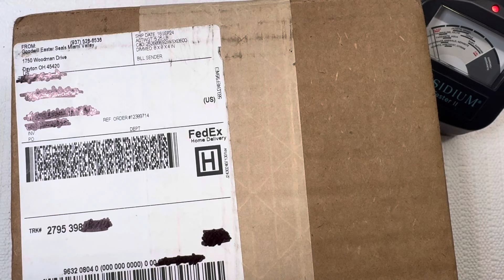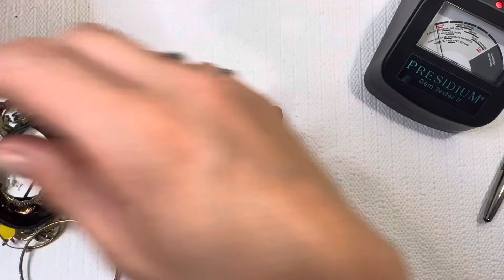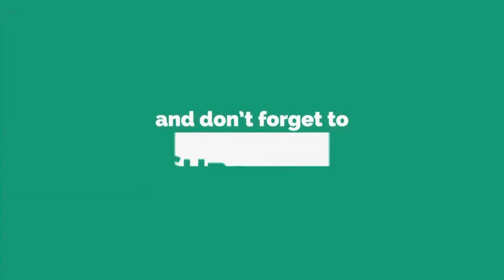Royston Turquoise?! Stuart Nye Silver and vintage lucite! Goodwill Bluebox Mystery Jewelry Unboxing!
When?

Reselling tools?

Hey I'm Beth! Thank you for stopping by my channel. I am a stay at home mom to three babies. Reselling started as a hobby and has become a part time job but a job that I fell in love with. Reselling also helps me do my part with helping our planet have less textile waste with resalable jewelry, clothing and anything else that sparkles just right. I use reusable packaging and boxes to be environmentally conscious.